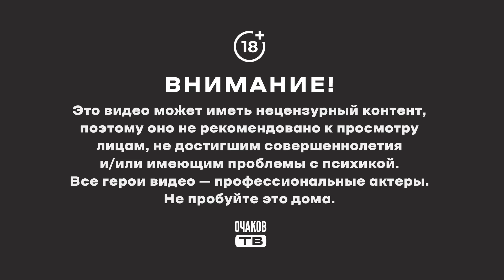Не ругается матом/В суд подали?/Си едет